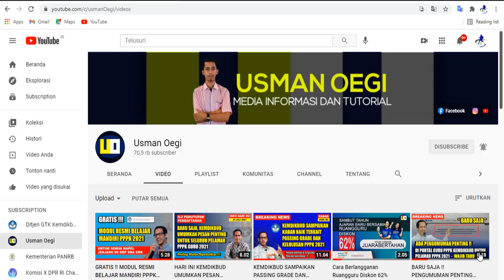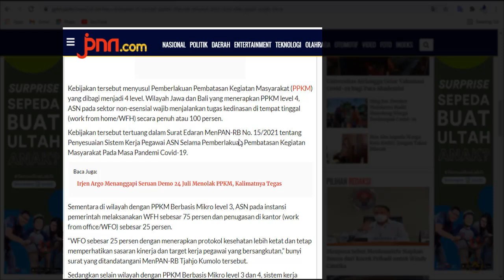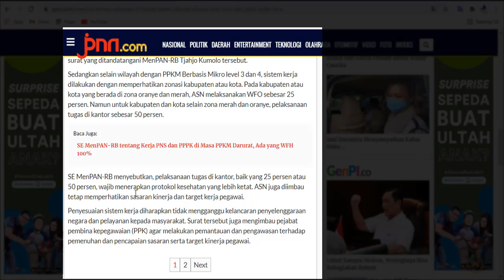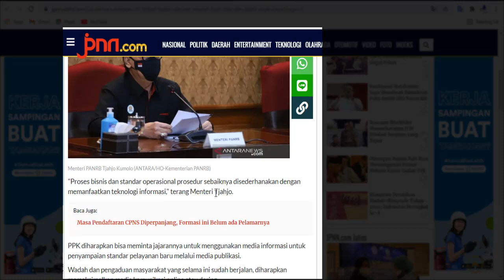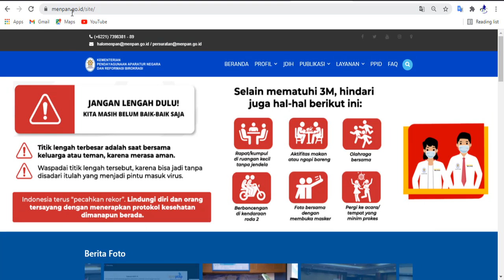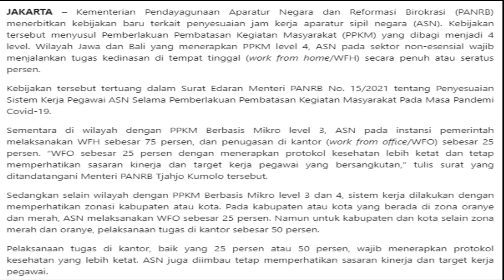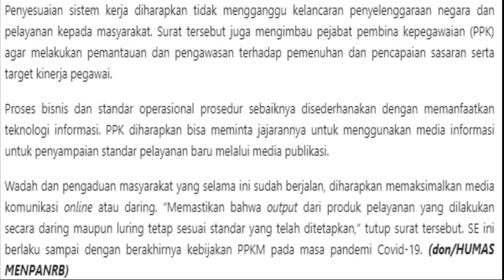RESMI !! MENPANRB KELUARKAN SURAT EDARAN TERBARU UNTUK CPNS PPPK DAN PNS - SEMUA WAJIB BACA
Berikut surat edaran terbaru dai MenpanRB untuk semua cpns pppk dan pns indonesia
simak !!
semoga bermanfaat

Terimakasih